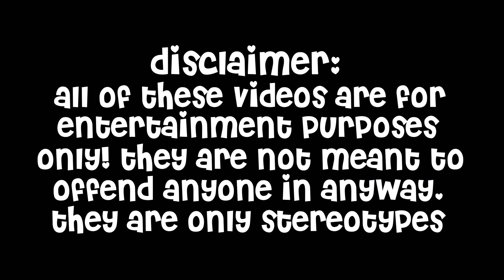Life At The Barn | Brookhaven Rp (Roblox)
♡︎☀︎︎Open me☀︎︎♡︎

♥︎Title: Life At The Barn | Brookhaven Rp (Roblox)